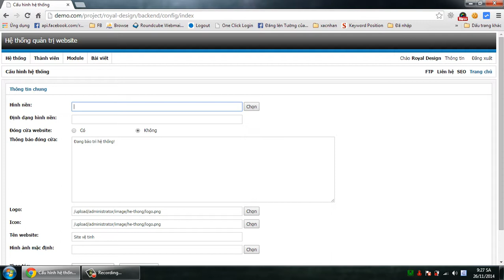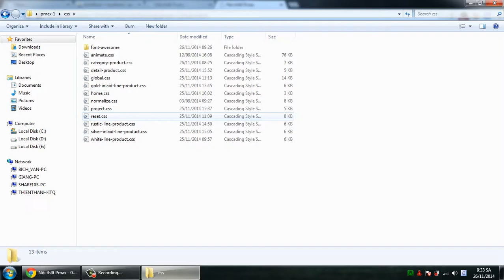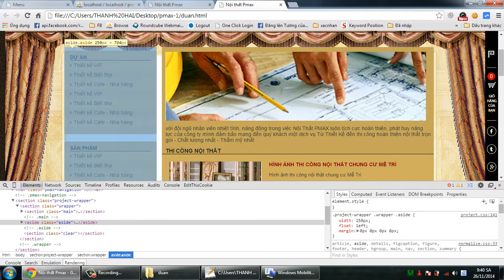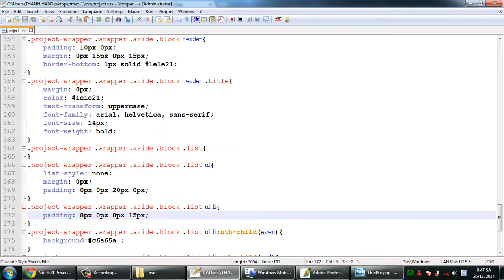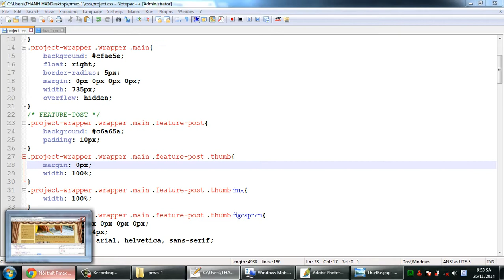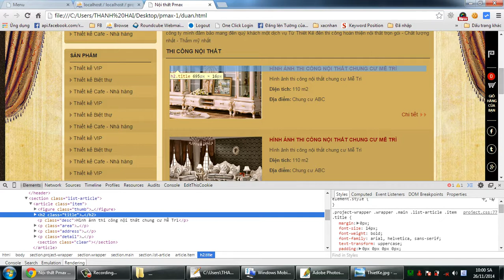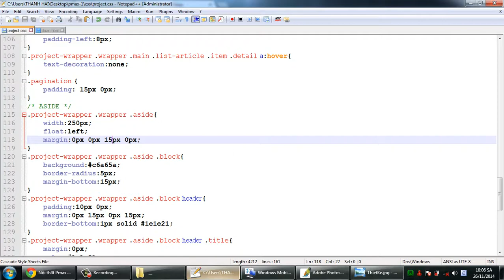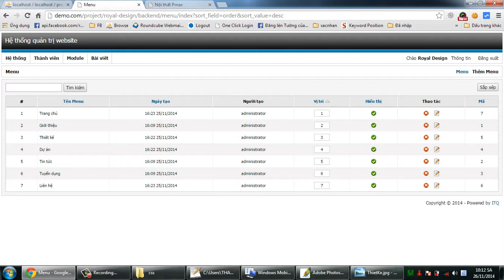Ghép code Royal Design (P1)